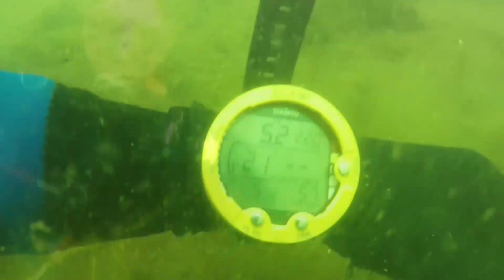2021 04 06 Stoney Cove dive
First Dive at Stoney after the lockdown, Vis questionable but still great fun.